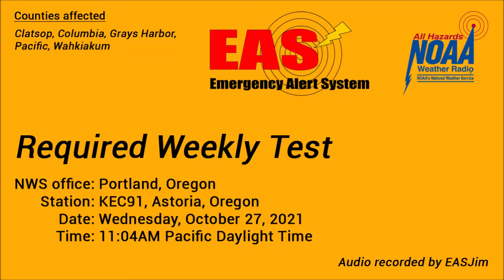EAS #578: NWR Required Weekly Test- Oct. 27, 2021- 11:04AM PDT